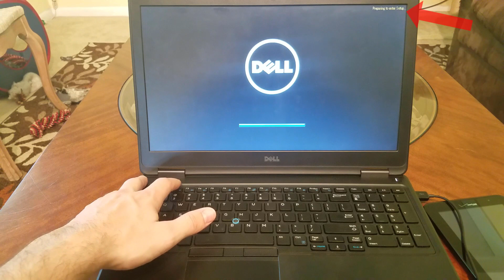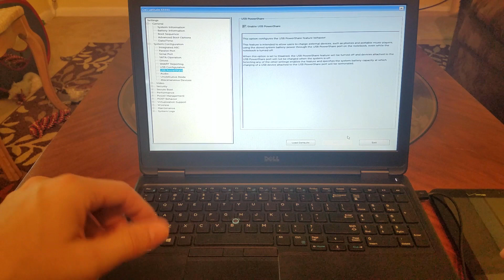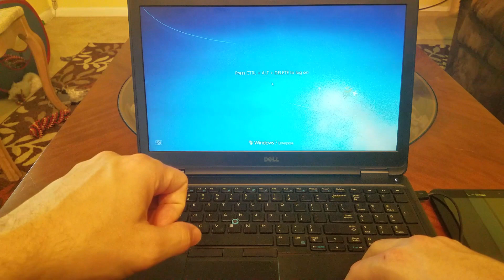How To Charge Your Phone With Laptop Closed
This is a quick video on how to enable USB Powershare on a Dell Latitude laptop.  This feature allows your laptop to continue charging USB devices even when the lid is closed.